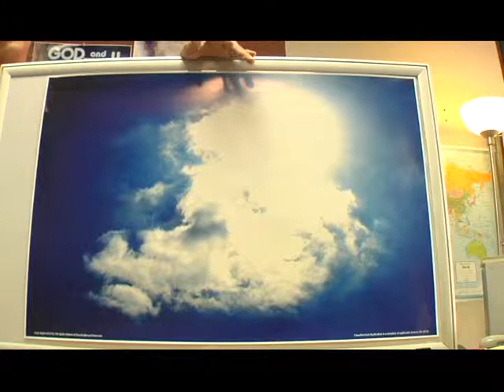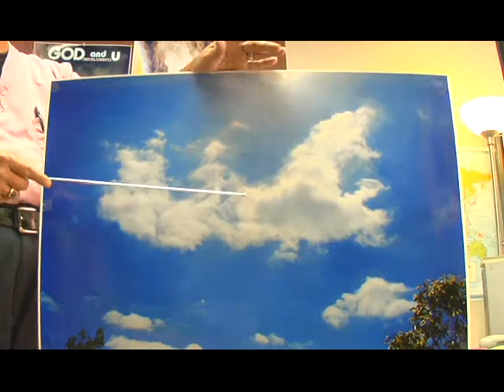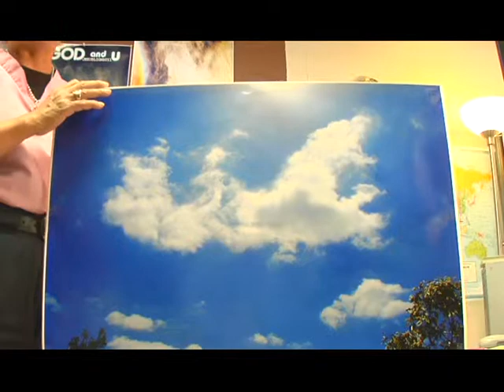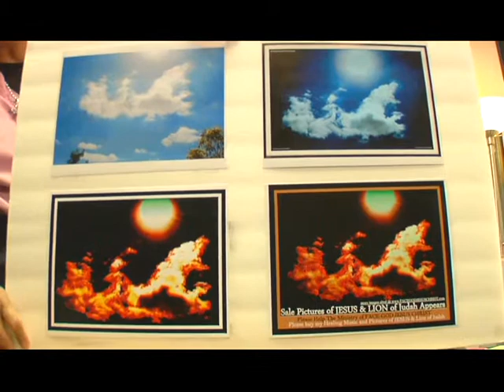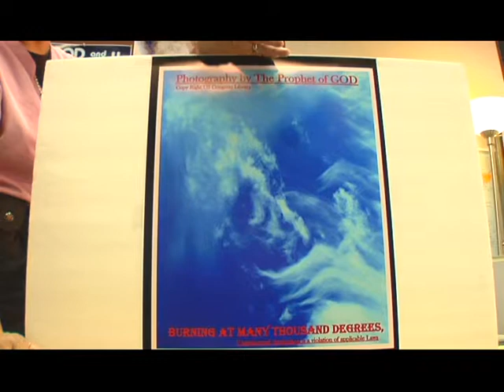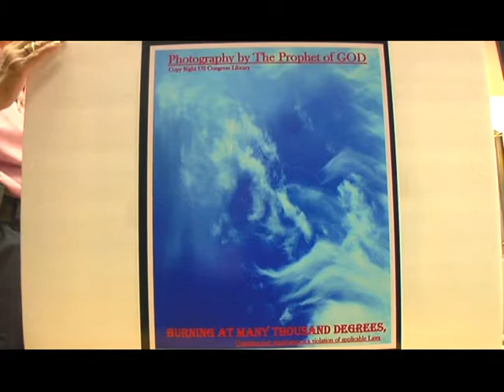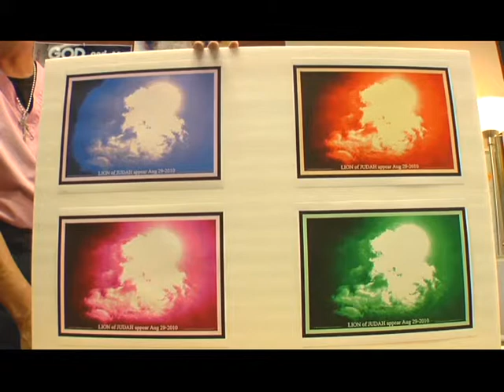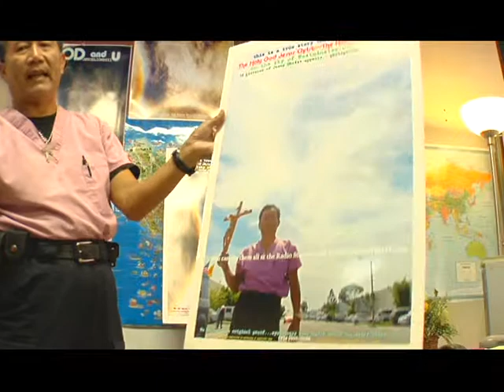CHUA GIESU LAM PHEL LA VI DAI 2 CANH BAO CHO NHAN LOAI ve viec TAN THE GAN KE.